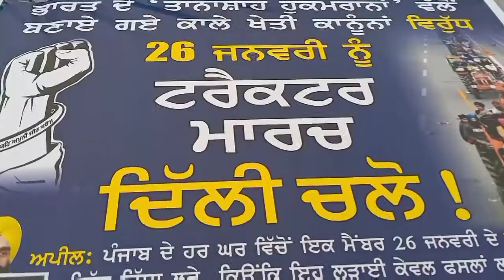ਕਿਸਾਨ ਮੋਰਚਾ ਨੂੰ ਪੂਰਾ ਸਮਰਥਨ, ਪੰਜਾਬ ਦੱਲ ਖਾਲਸਾ...ਕਨੂੰਨੀ ਸ਼ਿਕੰਜਾ ਨਿੳਜ਼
ਪੱਤਰਕਾਰ...ਗੋਬਿੰਦ ਰਾੲੈ ਨਕੋਦਰ